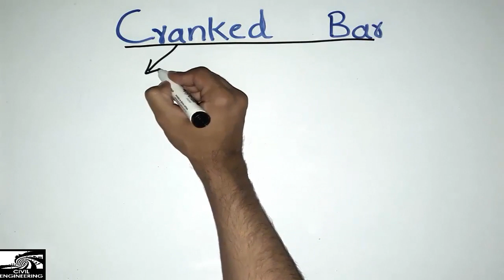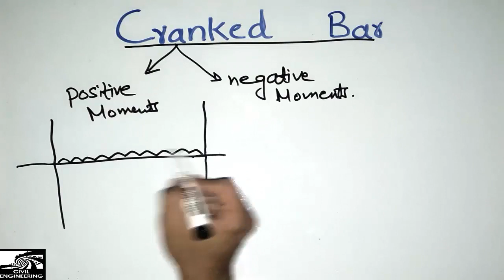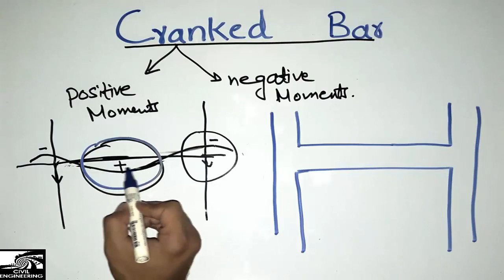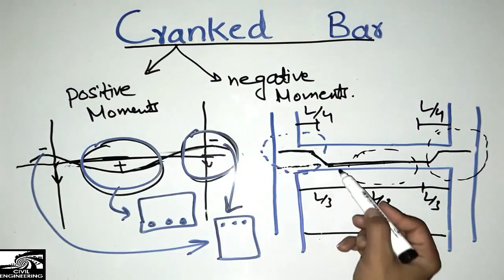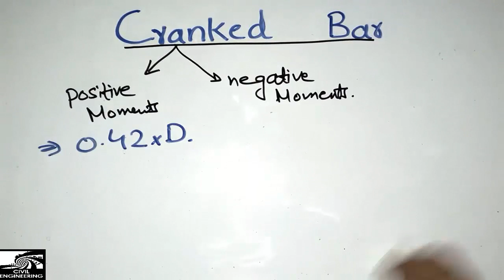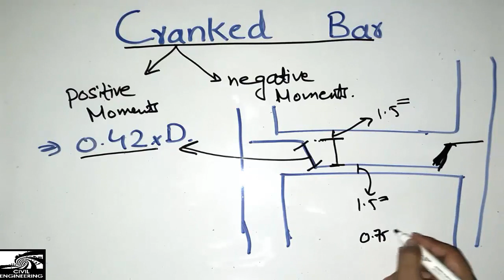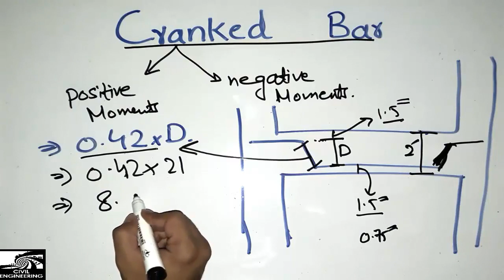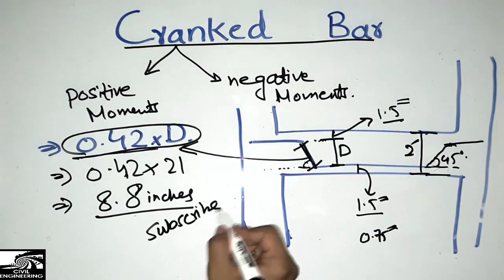Cranked Bar with 3D Animation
This video shows that what is cranked bar, why we provide cranked bar in beam with 3D animation of cranked bar.

Our channel brings civil engineering videos for students of Diploma, B-tech, M-tech, Bachelors and Masters.